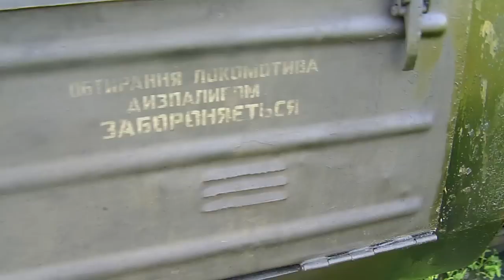Mały "Przegląd" gagara (2M62-1111)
przerobiony gagar z bliska